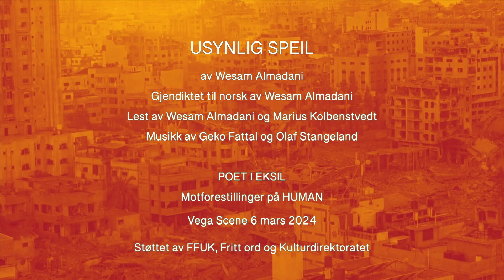USYNLIG SPEIL av Wesam Almadani, med Marius Kolbenstvedt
diktet USYNLIG SPEIL av Wesam Almadani, fremført under POET I EKSIL på Vega scene som del av  Motforestillinger på HUMAN 2024

Gjendiktet til norsk av Wesam Almadani
Lest av Wesam Almadani og Marius Kolbenstvedt
Musikk av Geko Fattal og Olaf Stangeland

Videofotograf: Rabea Irar